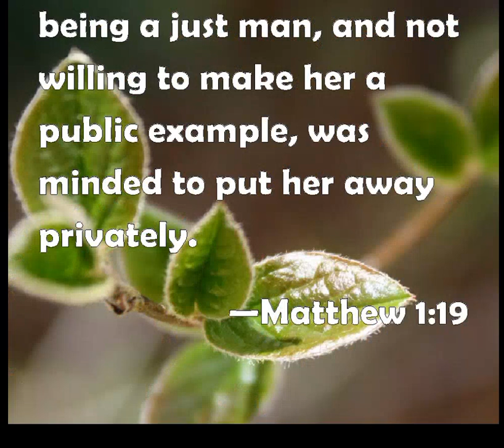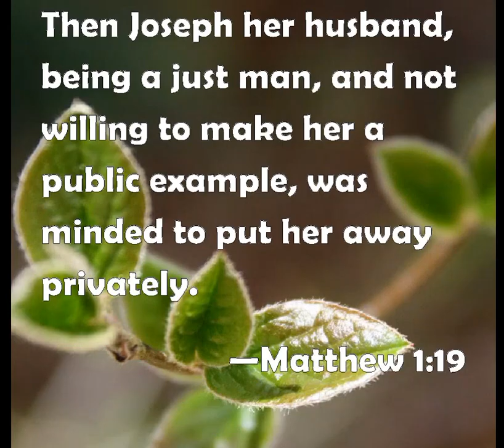Yozefu Omuhikirire/Omurinzi - Runyankore Catholic Song For St. Joseph (KEY G)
Ref. Mathew 1:19